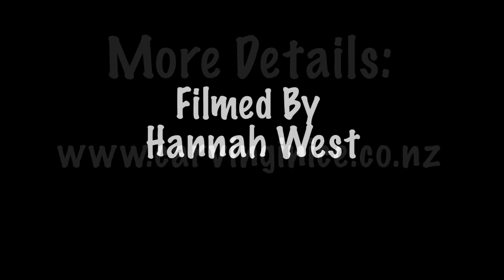Cow - Carving In Ice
This double bill of Jo Randerson plays, staged by Carving in Ice and directed by Gaye Poole, offers a unique opportunity for Waikato audiences to see two of Jo Randerson's plays, Fold and Cow, on the same evening. This cast of Waikato University Hillary scholars, theatre students and community actors revel in the chance to work on these non-naturalistic plays. Fold and Cow: refreshing, absurd, surreal, impish, irreverent, grotesque, puzzling and hilarious in turn.

COW
Ever so slightly surreal; a wry look at the New Zealand family and the pressures of conformist society.

Beth's heart is set on making a cow out of leaves, but with a father who believes he is a cat and several opinionated interlopers will she realise her dream?

FOLD
Friends without benefits. A play about parties, presents, pegs and clean underwear.

Witty, grotesque, refreshing and chilling; a mockery of pretension, self-obsession and self-delusion.

Playhouse Theatre -- Gallagher Academy of Performing Arts